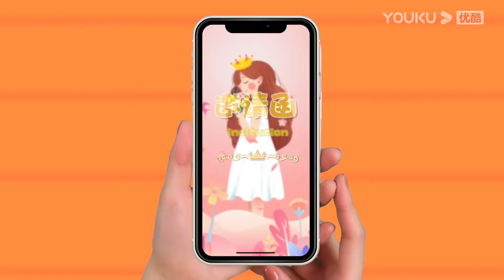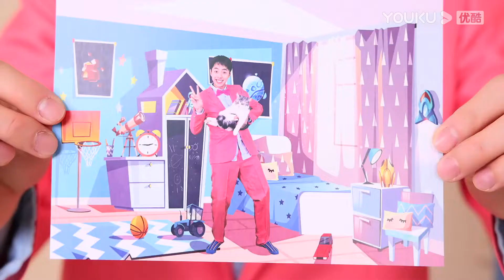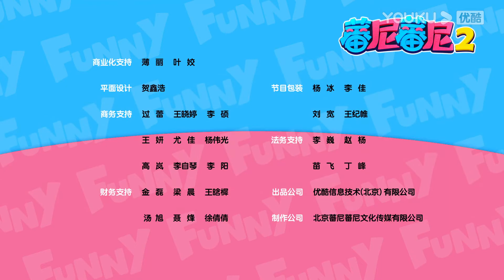【蕃尼蕃尼 第二季】EP56 上 蕃尼侦探系列—谁拿走了悦儿的公主裙 | 儿童玩具/趣味玩具 | YOUKU KIDS | 优酷少儿